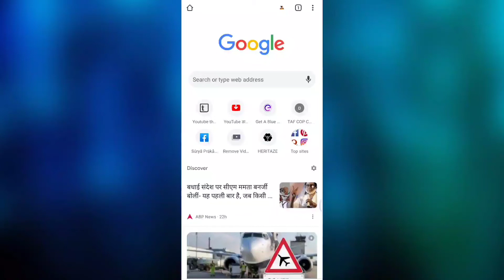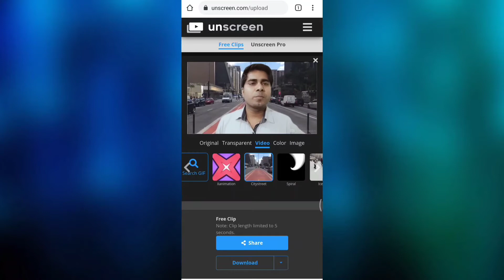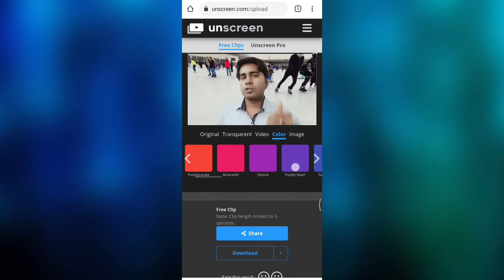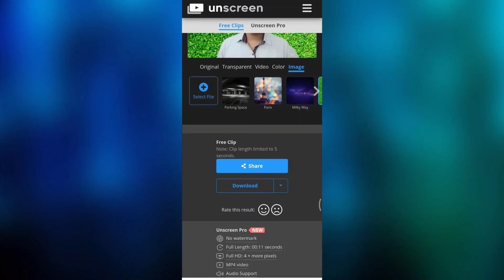How To Remove Background From Video in 1 Click | Change Video Background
About This Video 👇
Dosto Is Video Me Maine  Karne Ka Tarika Bataya Hai,
Ummid Hai Aapko Ye Video Bahut Pasand Aayegi. Thank You So Much.

Your Quarries  👇
How To Remove Background From Video in 1 Click

Ravi Prakash
From - Muzaffarpur Bihar(India)